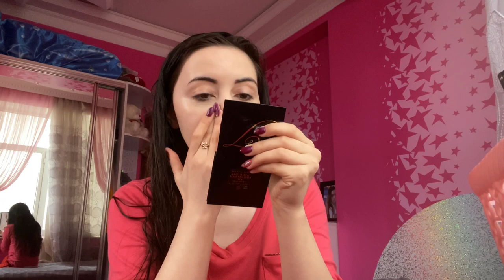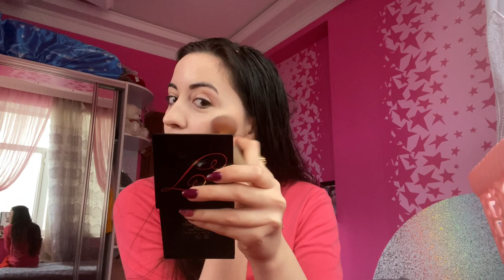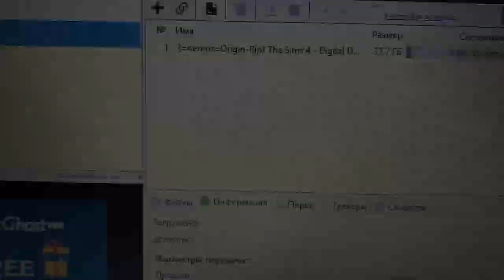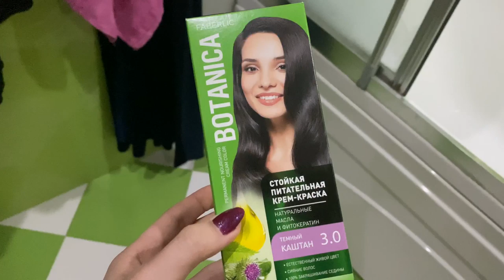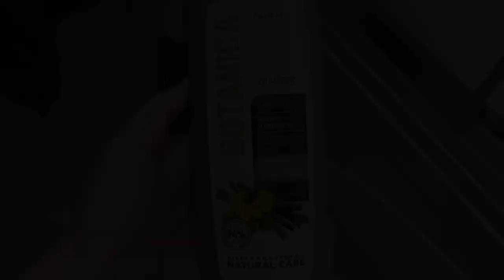МОЙ КАРАНТИН В БАКУ / ЗАКАЗАЛА РОЛЛЫ / VLOG Ayka Emilly